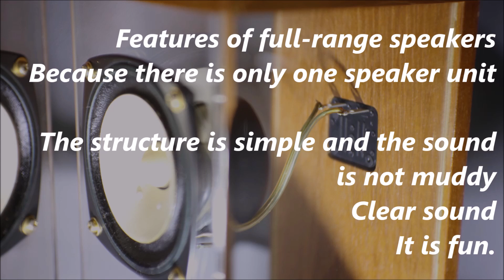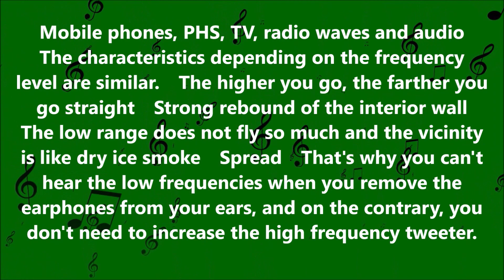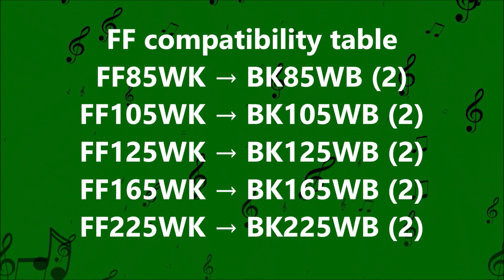Fostex FE103NV D-10バックロードホーン DIY箱 [SOUND DEMO] 空気録音 最後に原曲 他 ビギナー向けユニット解説 取付方法 EL34 真空管アンプ audio test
Fostex FE103NV D-10 Back load horn DIY box [SOUND DEMO] Air recording Finally, the original song and other unit explanations for beginners How to install EL34 Vacuum tube amplifier

PSVANE　EL34　手作りシングル真空管ステレオプリメインアンプ
電源電圧：AC100/110V 出力：10w+10w 使用真空管：5Z3P*1、6N9P*2、PSVANE EL34*2 (左側から　6N9P、EL34、5Z3P、EL34B、6N9P）
配線方式：オール手配線 回路タイプ：シングル SPインピーダンス：4Ω、8Ω ダイナミックレンジ：88dB 入力インピーダンス：100KΩ Input Sensitivity:500mV--2000mV
高調波歪み： Frequency response：20Hz--25KHz サイズ（mm）：370×210×230mm 重量（kg）：約9KG 入力：1組（RCA端子） 材質：ステンレス

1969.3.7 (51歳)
埼玉県出身　オーディオの他
エアコン冷蔵庫クリーナー等の家電
振動マシン等ダイエット関連や
筋膜リリースほか健康器具も好きなカテゴリ
profile
1969.3.7 (age 51)
Born in Saitama Prefecture Other than audio
Home appliances such as air conditioner refrigerator cleaners
Diet related to vibration machines
A category that I like fascia release and health equipment

♪懐かしい景色　♪For Baby
その他